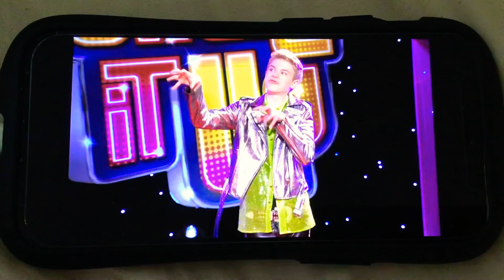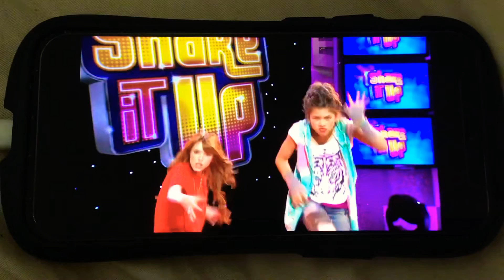Shake It Up Gunther Helping Cece And Rocky Strike A Pose On The Photo Shoot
Model It Up